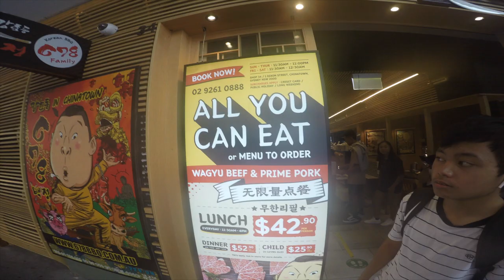VLOG 1 : Thunder Jet Boat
Welcome to our first vlog at MhabsTV.
We hope you enjoy our fun family adventures and we encourage you to spend quality time with your family and friends.

Today we went on a thrilling Jet Boat ride at Circular Quay, Sydney, followed by a mouth drooling all you can eat Korean Barbeque.

Edited by: Martine & Maybelle